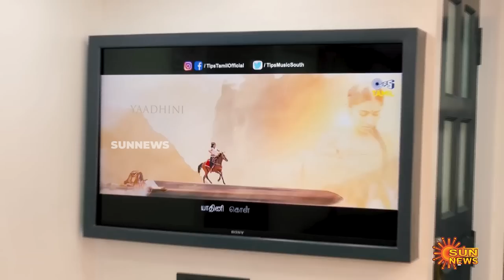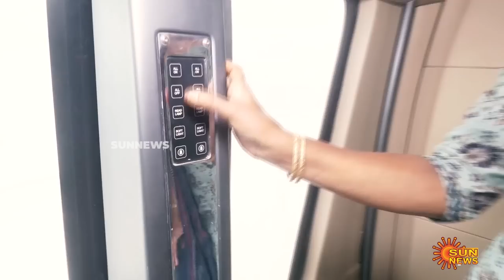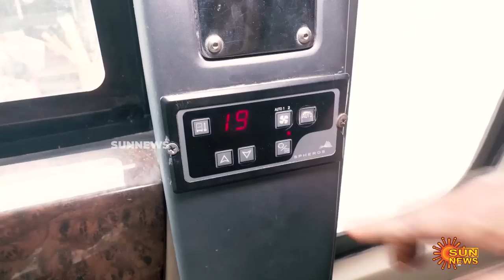Caravan Walkthrough VLOG | நட்சத்திரங்களின் நகரும் வீடு எங்கும் எதிலும் கேரவன் | Sun News